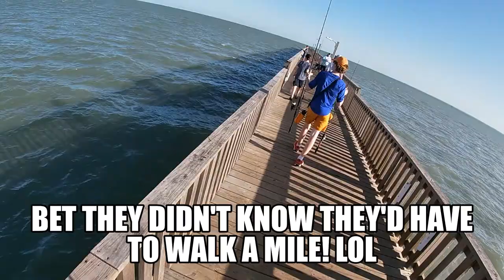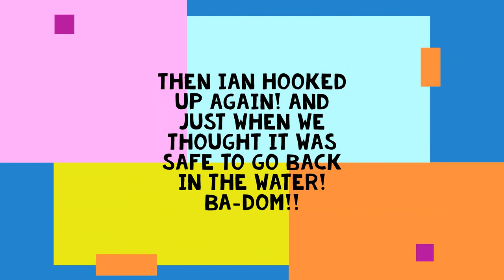We got Sharked at Goose Island Pier in Rockport TX!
Took Pastor Chris Campbell and his sons Ian and Rowan fishing. We fished at Mom and Pops RV and Fishing Pier, Goose Island State Park Pier and Rockport Beach Pier. We had a Blast! It was such a blessing watching Chris and his boys fish together for the 1st-time on the Texas Coast.